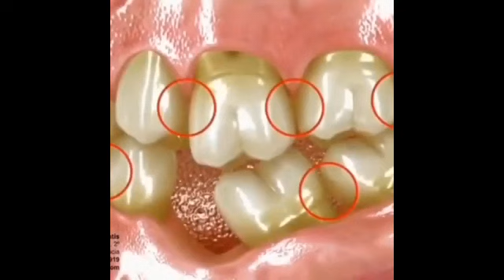After effects of tooth extraction || दांत निकालने के बाद क्या hota है?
SHEFA DENTAL CLINIC
(House of comprehensive dental care)
Dr. S A Ashrafi(BDS)
Address : Debiganj Bazaar, Goalpokher, West Bengal,Uttar Dinajpur-733210

What are the side effects of removing teeth,
How long does it take to recover from a tooth extraction,
How long does it take the hole to close after tooth extraction,
Tooth extraction aftercare,
Tooth extraction recovery,